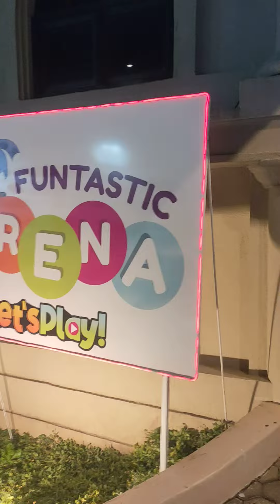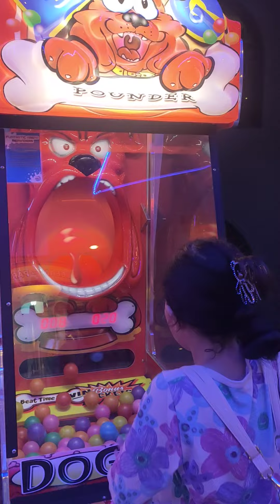ANJO WORLD ARCADE